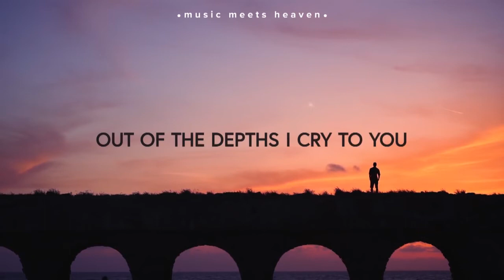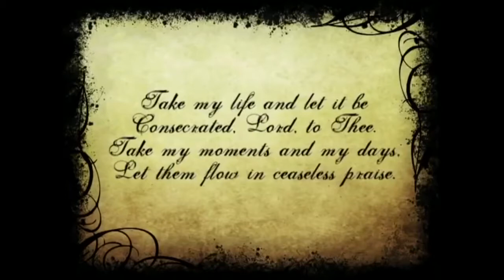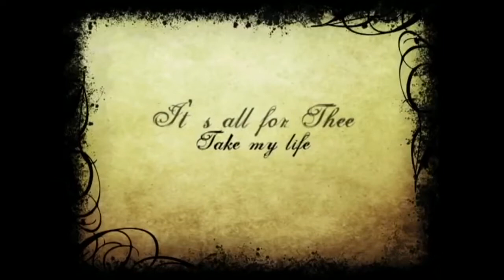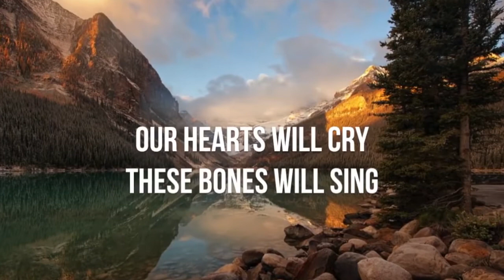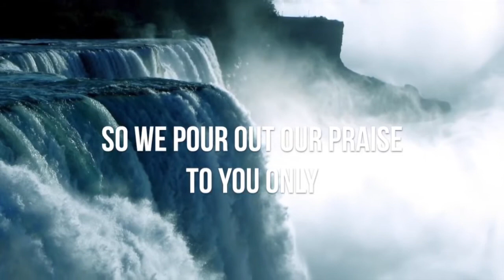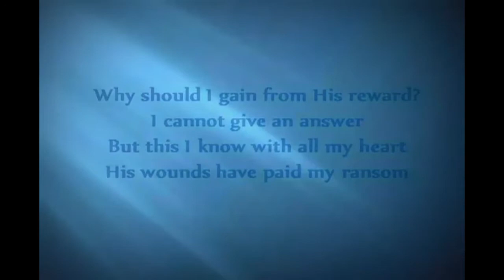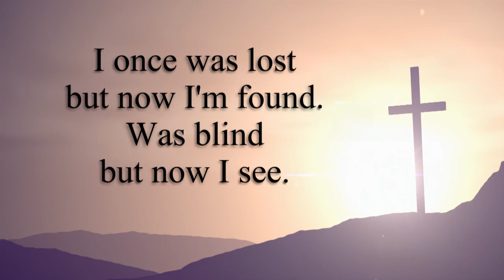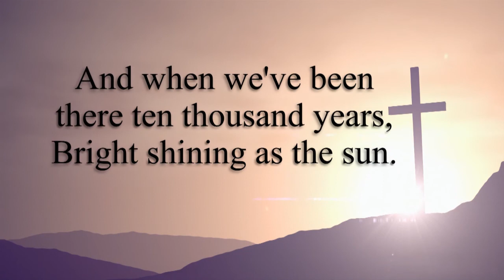5 16 21 - Worship Service - Christ in the Old Testament - The Psalms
Christ in the Old Testament #6
The Psalms

Read Luke 24:44, what passages can you think of that show Jesus fulfilling the three categories of the Old Testament that Jesus lists?

Why do you think Zechariah used the psalms in his prayer in Luke 1:69?  How can you use scripture in your prayers?

How does Satan’s misuse of the psalm caution you in your use of the scriptures?

Read Psalms 2 – how does this Psalms show you Jesus?